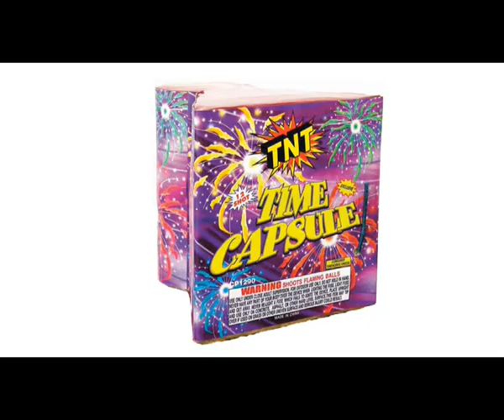Time Capsule 12 Shot Barrage by TNT Fireworks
Time Capsule 12 Shot Cake -